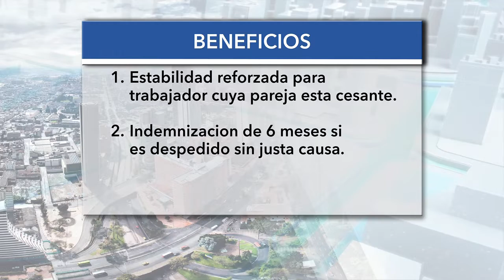Avanza proyecto de ley para beneficiar a cónyuges en materia laboral